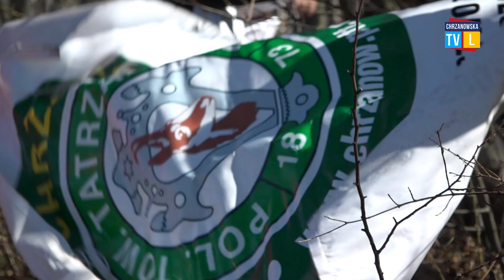Rekordowy wiosenny bieg na orientację